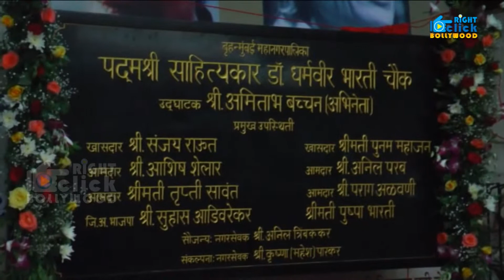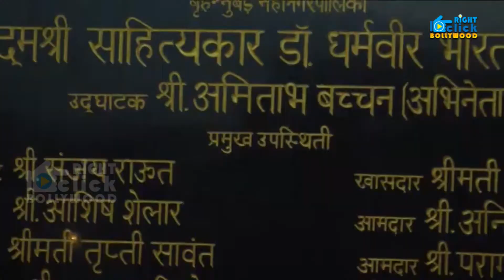Amitabh Bachchan At Dharamveer Bharti Chowk Naming Ceremony | Full Interview